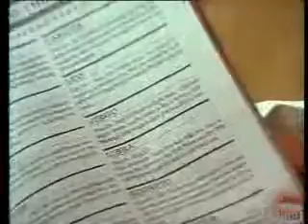Soft Cell-Tainted Love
The band is mostly just a duo,Marc Almond and David Ball on synthesizers.This song is off the album "TaintedLove"                                                                                                                                                                                                                                                                                                                               Sometimes I feel I've got to
Run away I've got to
Get away
From the pain you drive into the heart of me
The love we share
Seems to go nowhere
And I've lost my light
For I toss and turn I can't sleep at night

Once I ran to you (I ran)
Now I'll run from you
This tainted love you've given
I give you all a boy could give you
Take my tears and that's not nearly...
Oh...tainted love
Tainted love

Now I know I've got to
Get away
You don't really want anymore from me
To make things right
You need someone to hold you tight
And you think love is to pray
But I'm sorry I don't pray that way

Take my tears and that's not nearly all
Oh...tainted love
Tainted love

Don't touch me please
I cannot stand the way you tease
I love you though you hurt me so
Now I'm gonna pack my things and go
Tainted love, tainted love (x2)
Touch me baby, tainted love (x2)
Tainted love (x3)